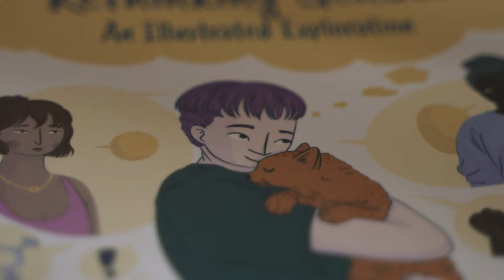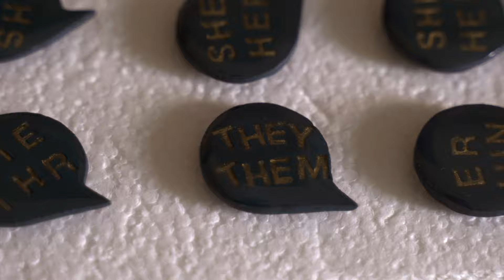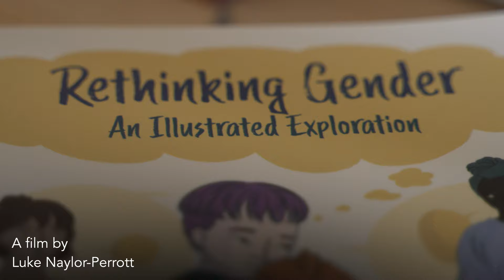What if we rethought gender?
What if we rethought gender? What if we started now?

A film by Luke Naylor-Perrott, based on the book by Louie Läuger.

Luke Naylor-Perrott - @lnaylorperrott (instagram) / @LukeNPfilm (twitter) / LNP-photography.com

Speakers in order of appearance:

Louie Läuger  - Illustrator and author - @tenderrebellions (Insta) / @LouieLaeuger (Twitter) / @tenderrebellions (TikTok)

Hannah Witton - Author, sex educator, YouTuber, host of @doingitpodcast - @hannahwitton (Insta) / @hannahwitton (Twitter) / @hannahwitton (TikTok)

Ruby Rare - Author, podcaster, sex educator, @bodylovesketchclub co-founder - @rubyrare (Insta) / @_rubyrare (Twitter)  / @_rubyrare (TikTok)

Prishita Maheshwari-Aplin - Writer, campaigner for @stonewalluk, editor - @prishita_eloise (Insta) -

Lisa van Ginneken - Member of Parliament, Netherlands, D66 spokesperson for IT, privacy, transport and family law - @lisaginneken (Insta) / @LisaGinneken (Twitter)

Paul Morris - Singer, Songwriter, Actor, Ambassador for @prideamsterdam - @itspaulmorris (Insta)  / @itspaulmorris (TikTok)

Oliver Toxopeus  - Designer, activist, model, founder of @olivelookinggood - @twoshortnails (Insta) / @twoshortnails (TikTok)

Linda da Munck - Influencer, speaker, activist, Ambassador for @prideamsterdam - @linnndademunck (Insta)  / @Linnndademunck (Twitter)

Flip Zonne - Actor, director, producer - @gevlaflipt (Insta)

Calum McSwiggan - Author, creator, LGBT+ travel blogger - @calummcswiggan (Insta) / @CalumMcSwiggan (Twitter) / @calummcswiggan (TikTok)

Poppy Scarlett - Pleasure educator, content creator, owner of @selfandmore - @poppyscarlett_ (Insta) / @poppyscarlett__ (Twitter)

Dr Carolina Are - Innovation Fellow at Northumbria University, certified pole instructor, @pole_junkie ambassador - @bloggeronpole (Insta) / @bloggeronpole (Twitter) / @bloggeronpole (TikTok)

Mark Whistler - LGBTQIA+ focused personal trainer - @mark.whistler.coaching (Insta)

Sandy Pianim - Dog dad, Co-host of @cybilshouse - @that_sandy (Insta)

Dr Eleanor Janega - Medieval historian, author co-host @wnsdpod - @problematicexcellence (Insta) / @GoingMedieval (Twitter) / @goingmedieval (TikTok)

Sade Giliberti - TV Presenter, Actor, Producer - @sadegiliberti (Insta) / @SadeGiliberti (Twitter) / @sadegiliberti (TikTok)

Yasmin Benoit - Model & Award-Winning Asexual Activist, Founder of the UK's 1st asexual rights initiative - @theyasminbenoit (Insta)  / @theyasminbenoit (Twitter)  / @theyasminbenoit (TikTok)

Cybil War - CrossFit Drag Queen, Mother of @CybilsHouse - @thecybilwar (Insta)   / @thecybilwar (TikTok)